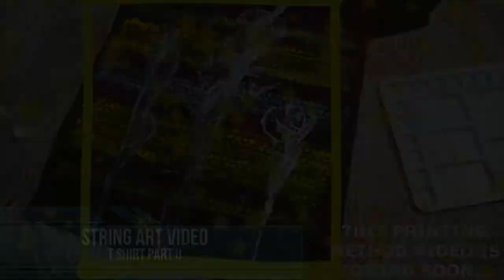DIY STRING ART PAINTING ON FABRIC